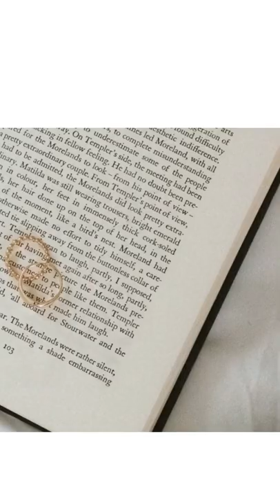I made a digital mood board for bandana patchwork project